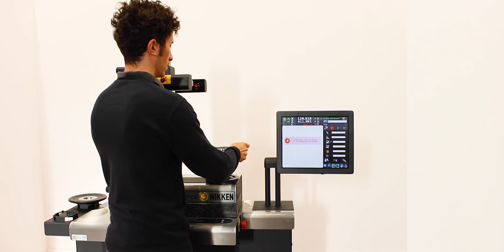Elbo Controlli NIKKEN tool presetter Six series Axis reference